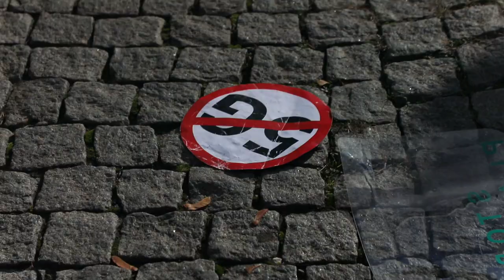Польская полиция разогнала акцию "ковид-диссидентов" в Варшаве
Столкновениями между полицией и протестующими обернулась массовая акция против карантинных ограничений в Польше.